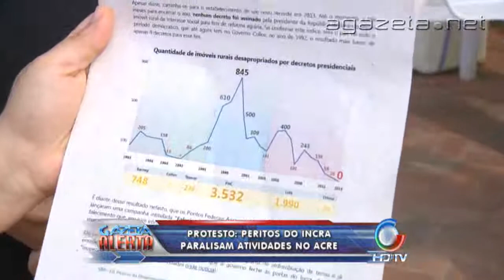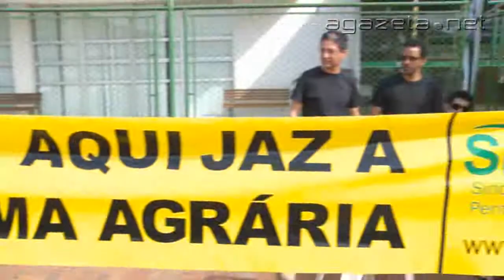Peritos do INCRA paralisam atividades no Acre 03 10 2013